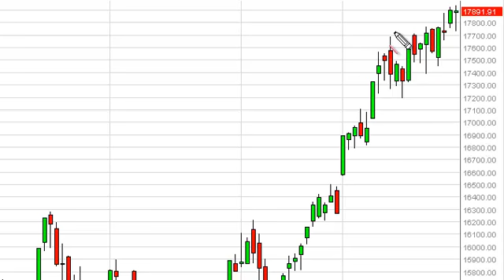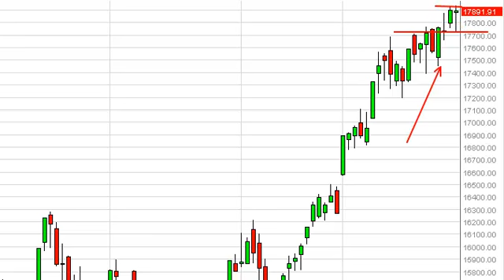FTSE MIB Technical Analysis for January 30, 2013 by FXEmpire.com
- January 30, 2013 index daily technical analysis for the MIB.